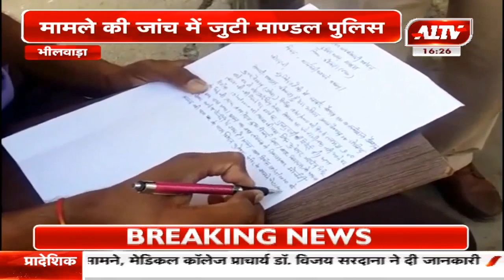भीलवाड़ा : तालाब में डूबने से हुई मौत